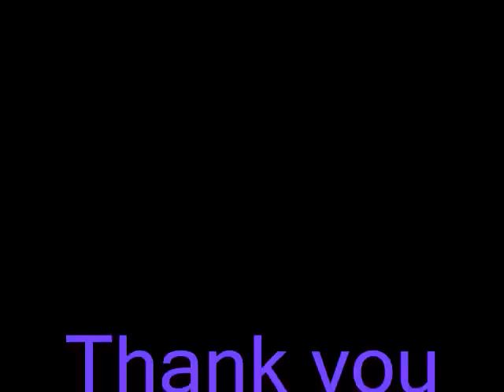Big Sky Games July 2012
This tournament was a week after Lil P fought and got a unanimous decision win over Sally Krumdiack. The rules were changed when we arrived to submission match only, no points. No sub equals a draw, 1 point each. If you got subbed, zero points. If you subbed someone, three points. 5 minute time limit. Lil P took silver. And was not tapped out.